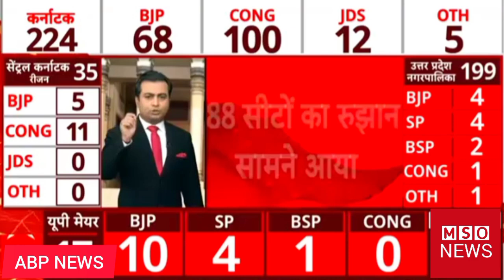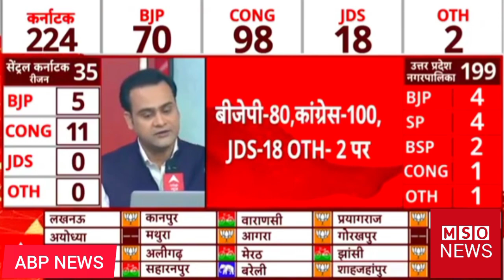Karnataka Election results 2023 | Congress win | BJP lost | Congress 100+ Seats Cross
Karnataka Election results 2023 | Congress win | BJP lost | Congress 100+ Seats Cross congress bjp karnataka election results #2023 rahulgandhi abpnews